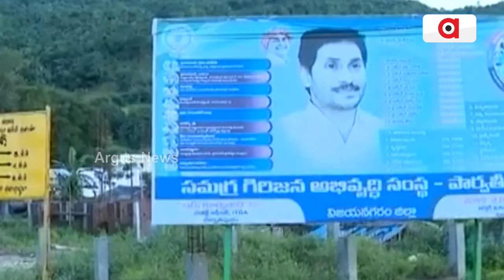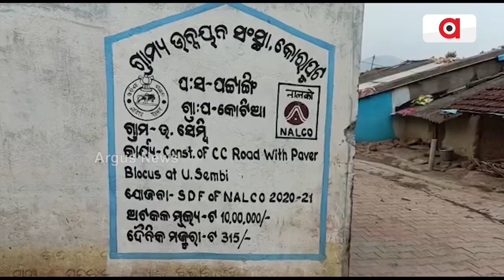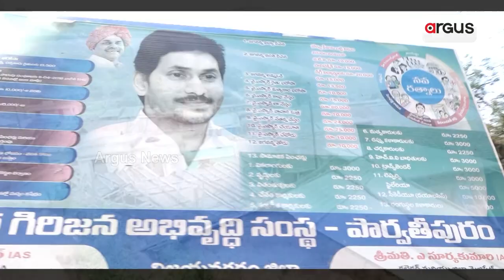Andhra Sets Adhaar Camp In Kotia